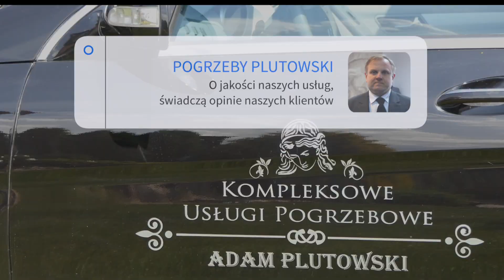Kompleksowe Usługi Pogrzebowe Plutowski opinie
O jakości usług pogrzebowych Plutowskich świadczą opinie zadowolonych klientów.